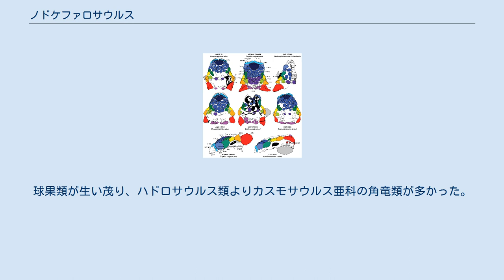ノドケファロサウルス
ノドケファロサウルス (Nodocephalosaurus) は、ニューメキシコ州サンフアンの白亜紀後期カンパニアン後期の地層であるカートランド累層デナジン部層から不完全な頭骨の化石が発見された鳥盤類の曲竜類恐竜に分類される植物食動物の絶滅した属に与えられた古代ギリシャ語で「瘤のある頭のトカゲ」を意味する学名。
ノドケファロサウルスに似た恐竜はアジアでも見つかっていて、白亜紀後期の恐竜はアジアと北アメリカを行き来していた証拠と言う意見もある。
 他の曲竜をもとに修復された頭骨 前頭骨の装飾のパターンからすると、この曲竜類は、前頭側部に左右対称に配置された半膨脹型の関節丘、方形骨、四角錐形の瘤状の皮骨によって特徴付けられる。
区別される サリヴァンによる原記載ではモンゴルのアンキロサウルス類サイカニアとタルキアに似ていると記述され、この3つの属はアンキロサウルス科内に一つのクレードを構成すると示唆された。
しかしビッカリウスらはこの考えには同意せず、ノドケファロサウルスを曲竜下目の不確定の属とした。
 サリヴァンは副鼻腔が上顎骨にあいていることを根拠に、ビッカリウスらの意見に対抗した。
またサリヴァンは以前カートランド累層で採取されエウオプロケファルスかパノプロサウルスであると記載された標本がノドケファロサウルスの追加標本かもしれないと主張している。
 ノドケファロサウルスとともに生息していた角竜ペンタケラトプス ノドケファロサウルスはカートランド累層のデナジン部層で発見された。
この地層の年代は白亜紀後期カンパニア期（7400万年前から7000万年前）である。
この地層からはアラモサウルス、パラサウロロフスの一種、ペンタケラトプス、クリトサウルス、サウロルニトレステス、未命名のティラノサウルス類など他の恐竜も発見されている。
カートランド累層は西部内陸海路の後退 により出現した川の氾濫原であると考えられる。
球果類が生い茂り、ハドロサウルス類よりカスモサウルス亜科の角竜類が多かった。
北部地域でのパラサウロロフスとクリトサウルスの存在は、白亜紀後期の北アメリカにおいて南北間に動物相の差異があったなかでも、その間に交流があったことを示している。
両属は南部の生物相以外では希少であって、そこではペントケラトプスともに優占していた。